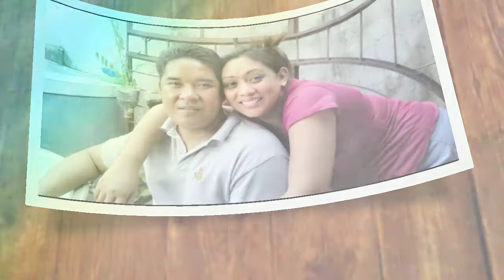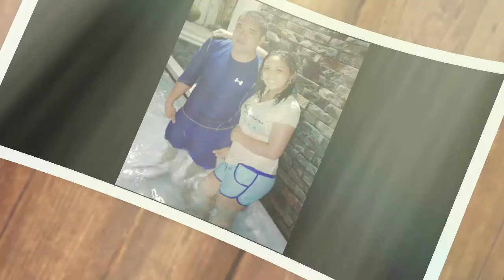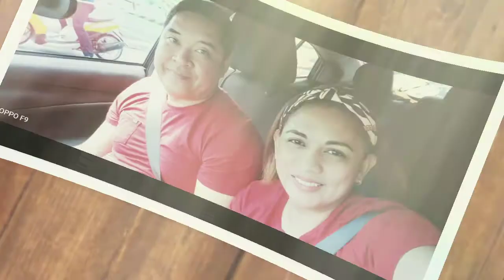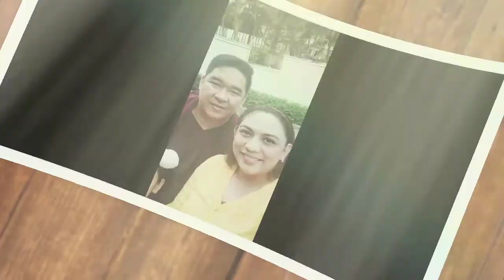12th year Anniversary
labindalawang taon